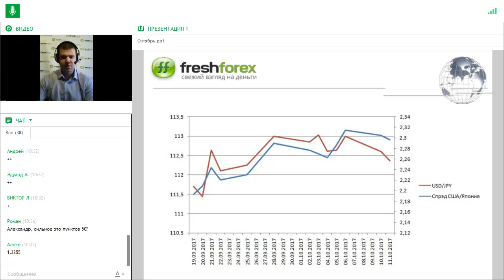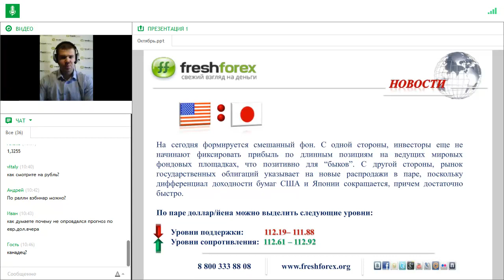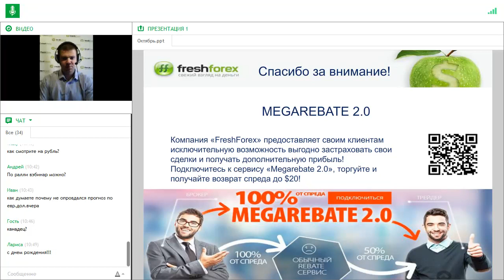Ежедневный обзор FreshForex по рынку форекс 11 октября 2017